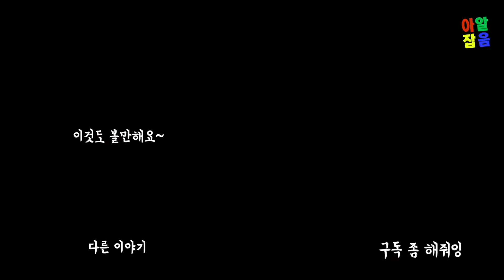스타카토(staccato) 예쁘게 소리내는 법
결국 핵심은 활을 멈출 때 힘도 함께 빼서 압력을 줄이는 것입니다.